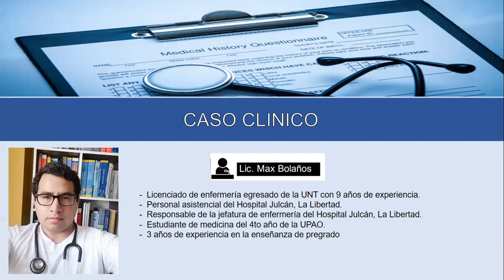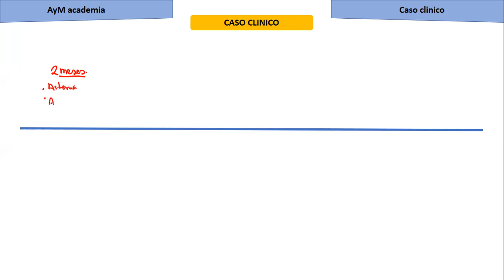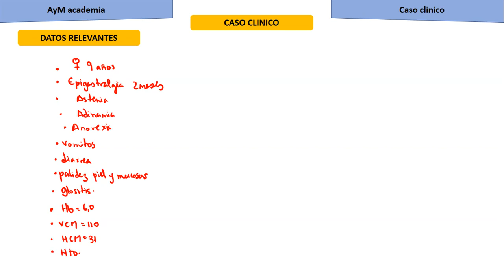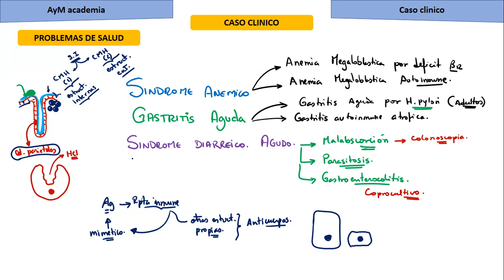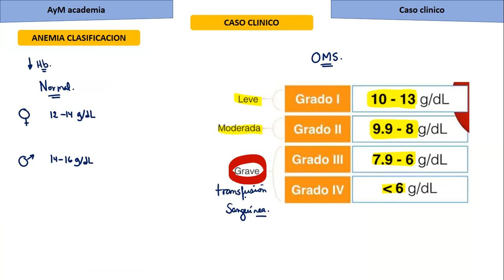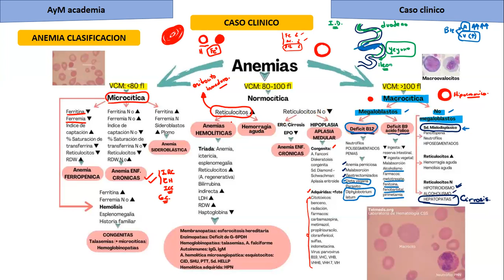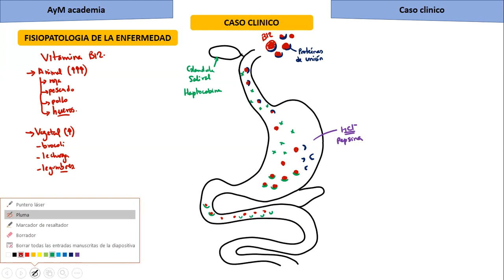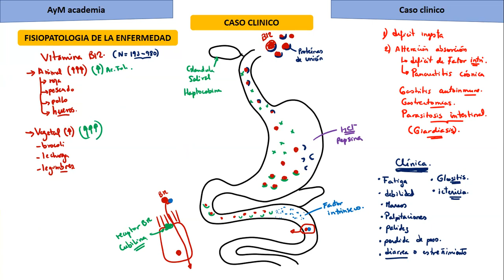CASO CLINICO 4 ANEMIA MEGALOBLASTICA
a propósito de un caso clínico